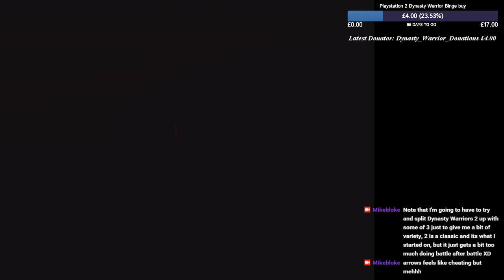Dynasty Warriors 2: Battle at Chang Ban, Zhao Yun (Shu)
3rd battle for Zhao Yun (Shu), Chang Ban.